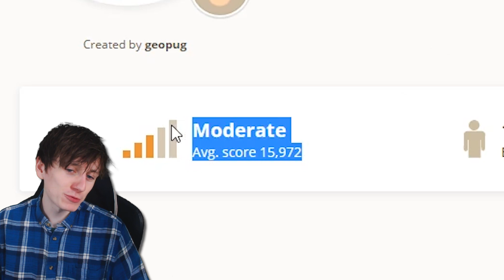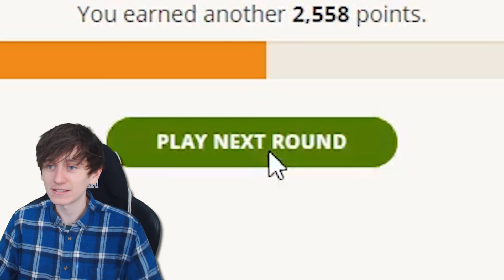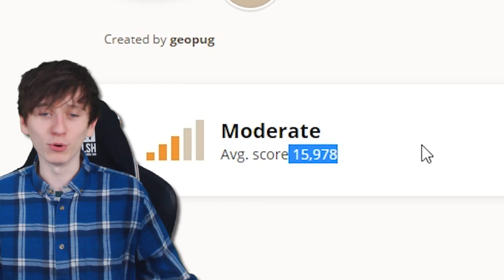Geoguessr's Weirdest Locations! Perfect score??!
👍 MY RECORDING SET UP & FREE TWITCH PRIME: